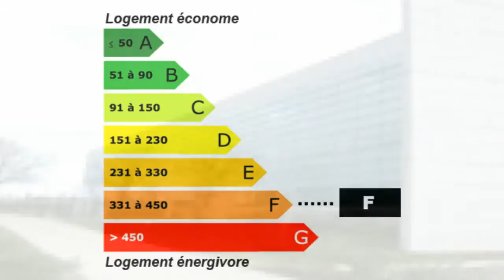Location Labège Bureaux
France Location Bureaux Labège Lumineux Spacieux Bureaux Bureau la superficie des terres 3063m² 120,00 € Locaux commerciaux Standard  Haute-Garonne Midi-Pyrénées 31670 BriceRobert SudOuest